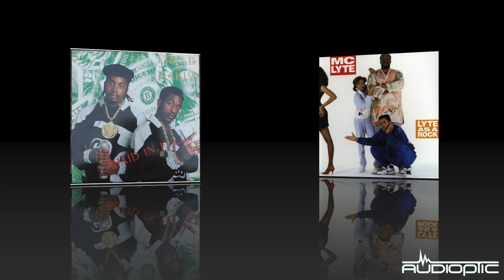A LOOK BACK AT HIP HOP VOL. 1 - DJ AUDIOPTIC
I performed this set at Bubble Gum held at the Blue Monkey in Hollywood. A night dedicated to underground hip hop.

TRACKLIST

01: Main Source - Looking At The Front Door
02: EPMD - Gold Digger
03: Digital Underground - Humpty Dance
04: Above The Law - Menace to Society
05: Stezo - It’s My Turn
06: Public Enemy - Fight the Power
07: Beastie Boys - 33% God
08: Boogie Down Productions - Jack of Spades
09: Slick Rick - Children’s Story
10: Eric B & Rakim - I Know You Got Soul
11: MC Lyte - Paper Thin
12: Original Concept - Pump That Bass
13: Run DMC - Sucker MC’s
14: Roxanne Shante - Have A Nice Day
15: EPMD - It’s My Thing
16: Breeze - L.A. Posse
17: A Tribe Called Quest - Scenario
18: Special Ed - The Mission
19: Public Enemy - Can’t Truss It
20: Cypress Hill - Insane in the Brain (inst)
21: KRS ONE - Hip Hop vs Rap (a capella)
22: Method Man - Bring the Pain
23: Gang Starr - Now You’re Mine
24: Beastie Boys - Sure Shot
25: Channel Live - Mad Izm (feat. KRS ONE)
26: Nine - Wutcha Want
27: KRS ONE - Outta Here
28: Jeru The Damaja - You Can’t Stop the Prophet
29: Lords of the Underground - Funky Child
30: The Pharcyde - Drop
31: Mobb Deep - Survival of the Fittest
32: The Roots - Section